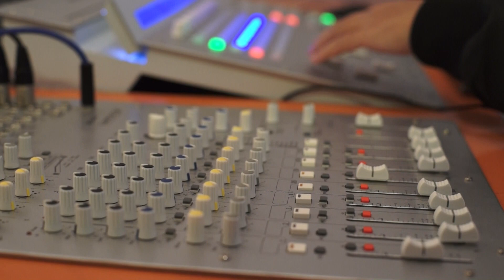拍攝 東南科技大學 數位媒體設計系 錄音室初階